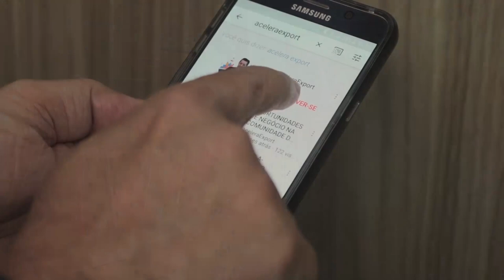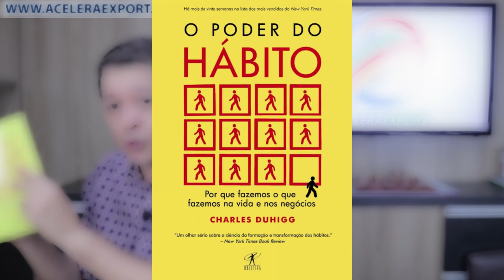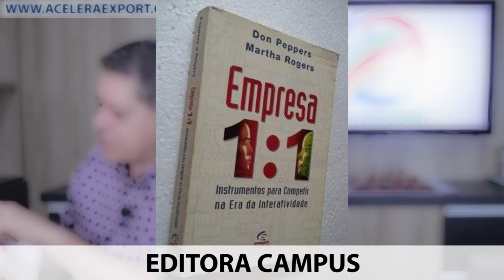10 HÁBITOS DOS TRADERS DE SUCESSO | PARTE 2